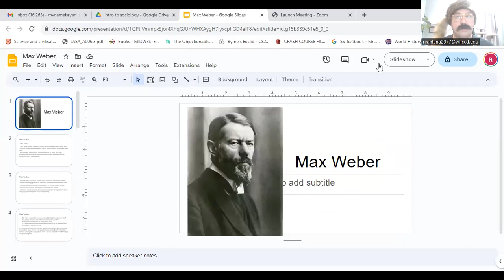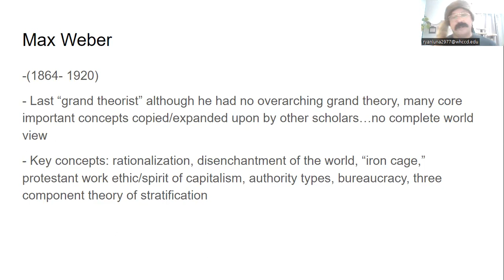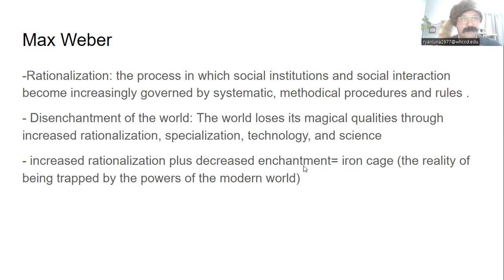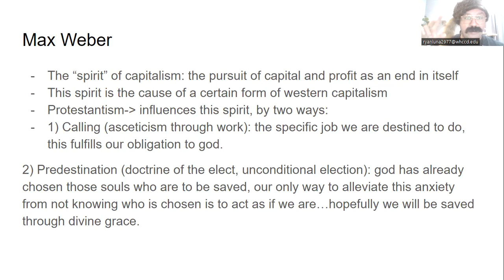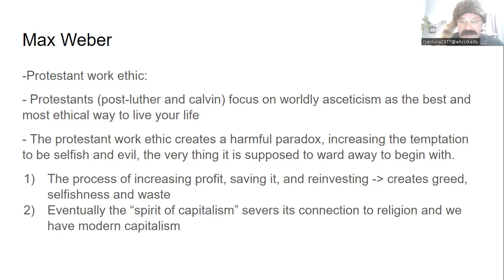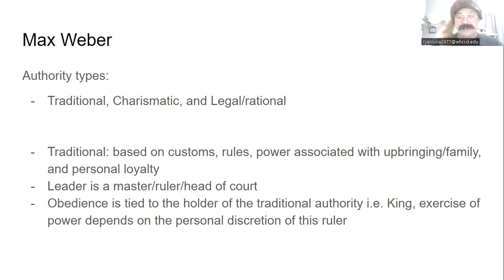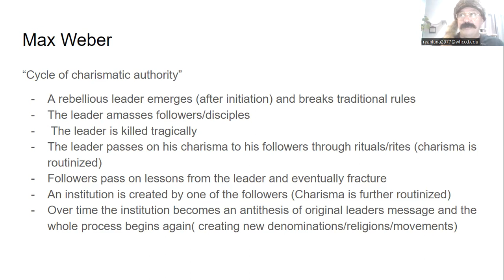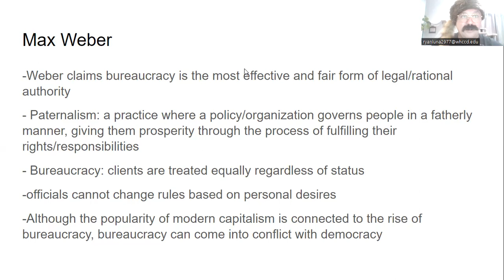Max Weber: iron cage, protestant work ethic, 3 types of authority...